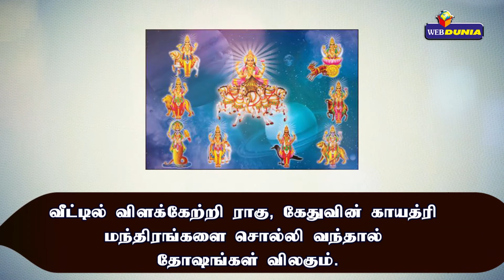ராகு கேது தோஷம் நீங்க பரிகாரம் !!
காளாஸ்திரி சென்று ராகு காலத்தில் பச்சைக் கற்பூர அபிஷேகம் செய்து வந்தால் சர்ப்ப தோஷம் விலகும்.

கும்பகோணம் அருகில் உள்ள திருநாகேஸ்வரம் சென்று ராகு பகவானுக்கு பாலாபிஷேகம் செய்தும், அர்ச்சனை செய்தும் தோஷ நிவர்த்தி பெறலாம்.

அம்மன், துர்க்கை, சரபேஸ்வரர் இவர்களுக்கு ராகு காலத்தில் விளக்கேற்றி வழிபாடு செய்து வந்தால் தோஷம் விலகும்.

ராமேஸ்வரம் சென்று கடலில் நீராடி சுவாமி தரிசனம் செய்து வந்தால் தோஷங்கள் நிவர்த்தியாகும்.

காஞ்சீபுரத்தில் உள்ள சித்திரகுப்தன் ஆலயம் சென்று அர்ச்சனை செய்து வழிபாடு செய்து வந்தால் கேது தோஷம் விலகும்.

தினசரி விநாயகப் பெருமானை வழிபட்டு வந்தால் தோஷம் விலகும்.

சங்கடஹர சதுர்த்தி அன்று அருகம்புல் மாலை விநாயகருக்கு சாத்தி வழிபட்டு வந்தால் தோஷம் அகலும்.

வீட்டில் விளக்கேற்றி ராகு, கேதுவின் காயத்ரி மந்திரங்களை சொல்லி வந்தால் தோஷங்கள் விலகும்.